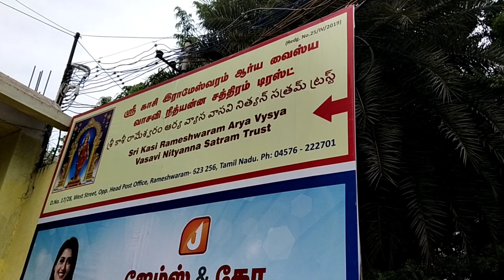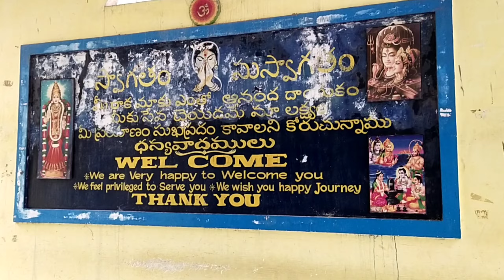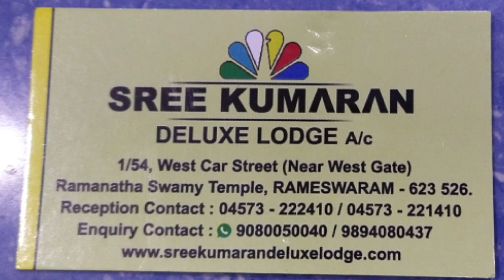Rameswaram trust rooms and hotels and stay